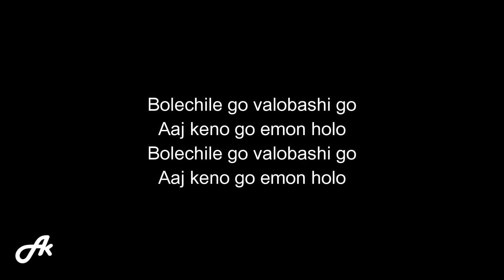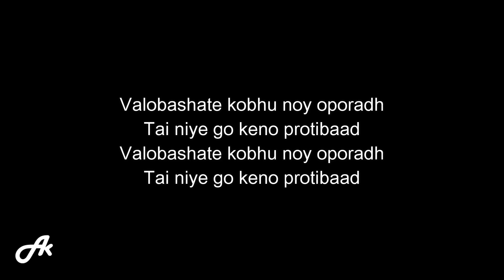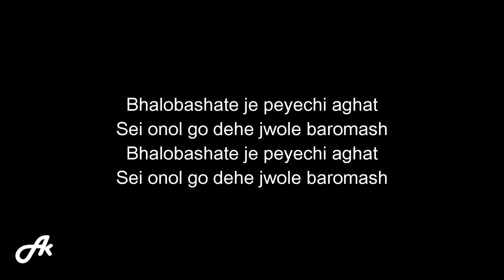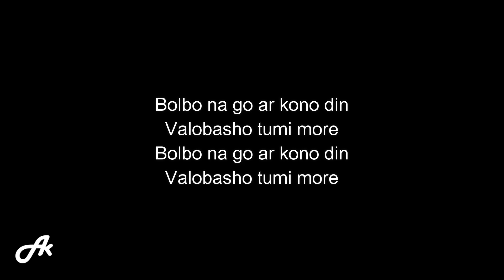Baul Sukumar - Bolbona Go Ar Kono Din বলবোনা গো আর কোনদিন (karaoke acoustic)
Baul Sukumar Bolbona Go Ar Kono Din বলবোনা গো আর কোনদিন chill acoustic karaoke version instrumental backing track accompaniment cover with lyrics.